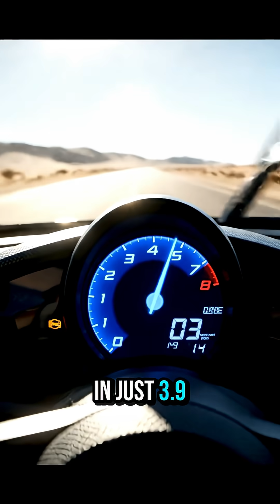5 SHOCKING Features of Tesla's $10,595 Model 2 That Will Change Everything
5 SHOCKING Features of Tesla's $10,595 Model 2 That Will Change Everything

Tesla just dropped something wild: the $10,595 Model 2. It’s not just cheap—it has performance upgrades, tech features, safety innovations, and other hidden perks you didn’t expect. In this short video, we break down 5 shocking features that make Model 2 a game-changer: from its acceleration, battery tech, autonomous driving potential, interior upgrades, to how this price impacts every EV competitor. If you're curious how Tesla pushes limits without costing a fortune, you need to see this.

Our next video: one feature in the Model 2 you’ll want but isn’t working yet… don’t miss it.